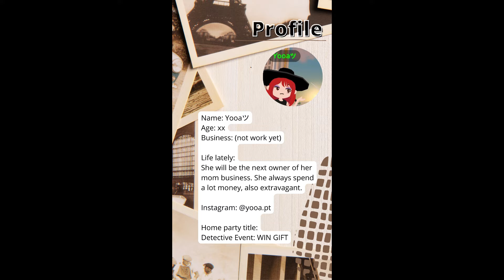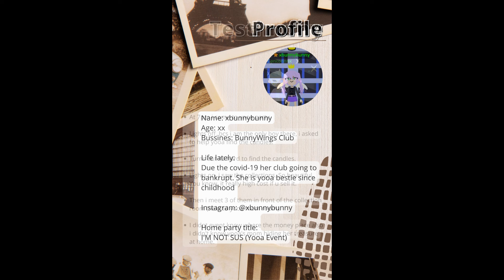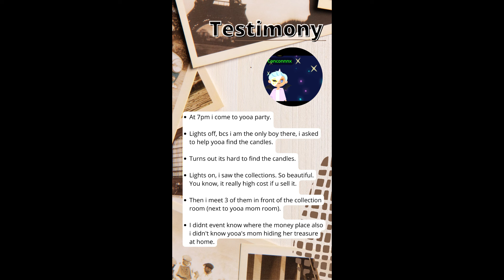"Find the Thief" [Profiles and Testimonials Revealed]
In this video, the profiles and testimonials finally revealed. Hopefully this can help detective out there solved the case 😉. Good luck everyone. See everyone at party later.